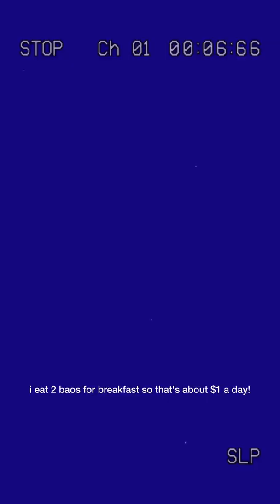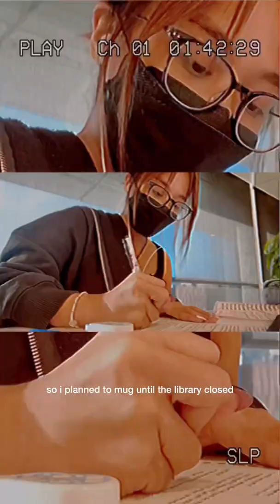romanticizing uni📚: studying on a $10 budget (portrait mode)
(study vlog) documenting my uni days while i still can and romanticizing every aspect of it :3 here's how i spend as little as i can within a day of 12.00pm to 5.30pm classes!

📍singapore